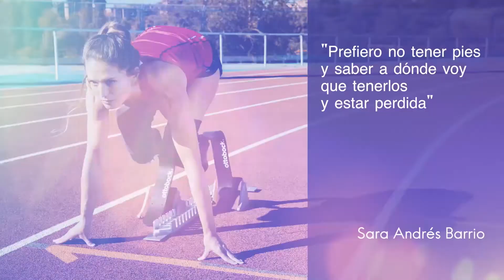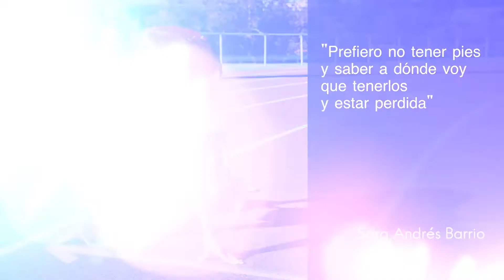Meeting Internacional de Atletismo FEDDF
La FEDDF ha organizado este fin de semana junto al Ayuntamiento de La Nucía y la Diputación de Alicante, el Meeting Internacional de Atletismo FEDDF. La Ciudad Deportiva Camilo Cano albergó la competición donde los deportistas de la FEDDF Sara Andrés, Desirée Vila, Alberto Ávila, Daniel Pérez, Carlos Javier Pérez, José Manuel Quintero y David Fernández buscaban mejorar sus marcas de cara al próximo Campeonato del Mundo, que se disputará el mes que viene en Dubái, un país con unas condiciones climatológicas complicadas donde destacan el calor y la humedad.
Destacar la marca personal que Sara Andrés consiguió en los 100 m con viento en contra, 13,42 segundos, y la presencia de varias figuras internacionales del atletismo adaptado como el británico Richard Whitehead, doble campeón paralímpico en Londres 2012 y Río 2016.